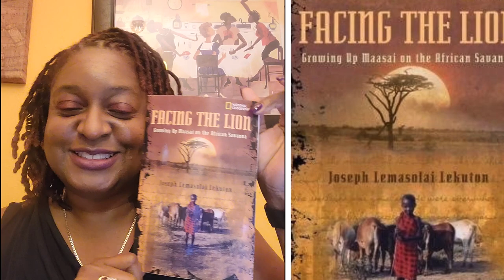Facing the Lion - Ms. Dee Reads